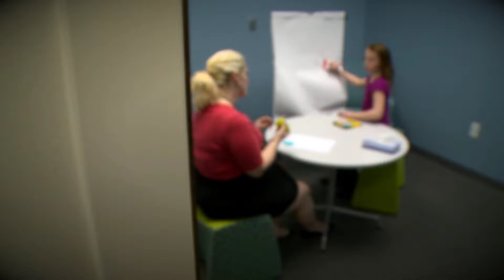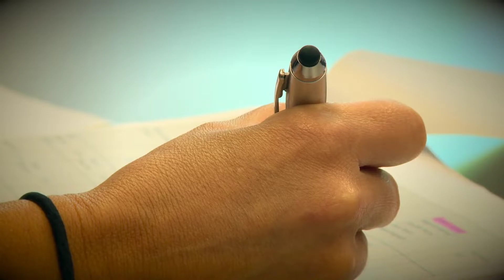Chesterfield/Colonial Heights Child Advocacy Center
A Children's Advocacy Center, or CAC, is a child-focused, facility-based program where representatives from many disciplines meet to discuss and make decisions about investigation, treatment, intervention and prosecution of child-abuse cases. They also work together to prevent further victimization of children.